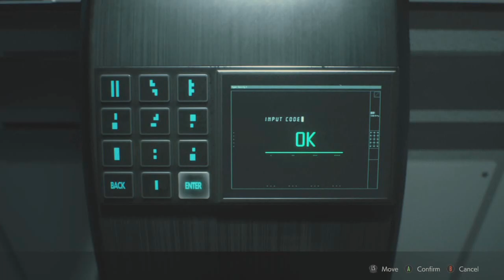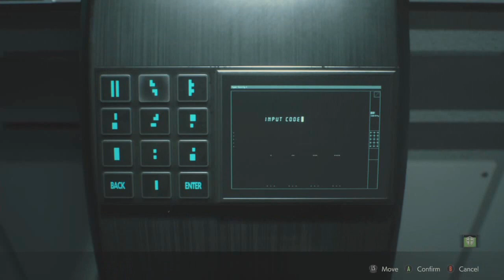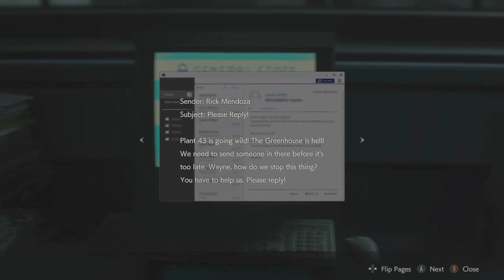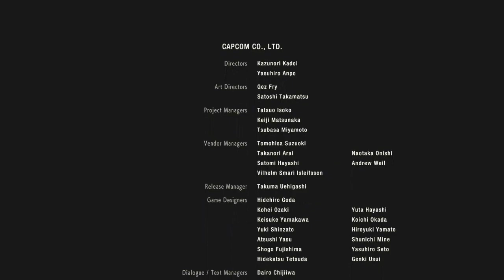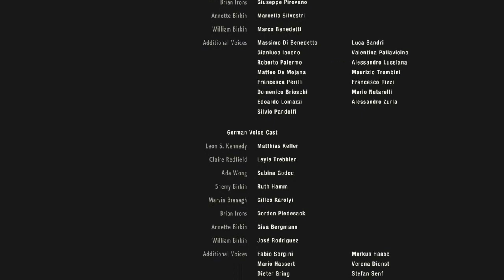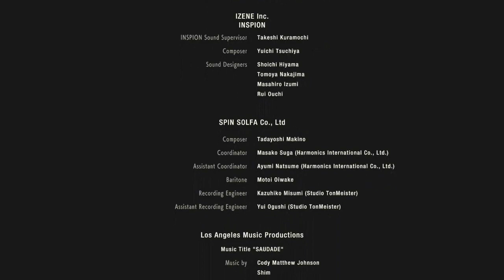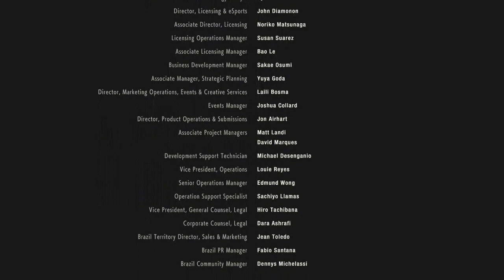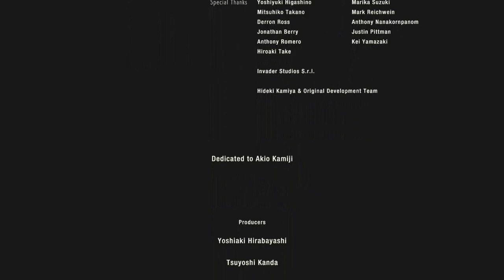Resident Evil 2 (2019) walkthrough Part 6 (Leon) - Umbrellas laboratory + Ending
this games only halfway done actually
up next is claires run, so expect to see that pretty soon